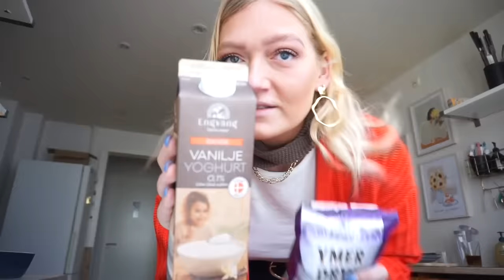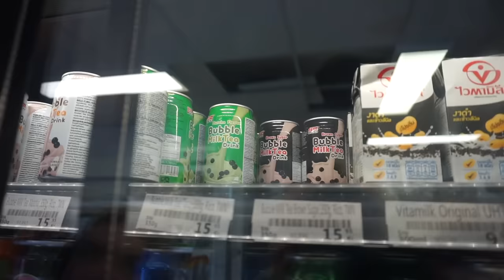EN TOTALT CHILL VLOG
Info:
Navn: Natasja Vind
Alder: 27 år
Bor i: København V